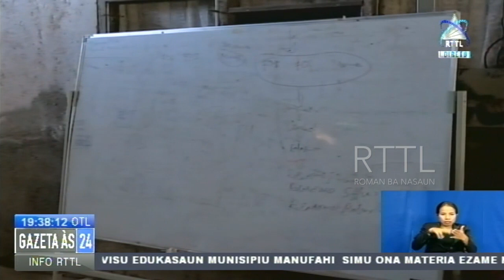AHDMTL Sei Harii Sentru Ida Iha Manufahi